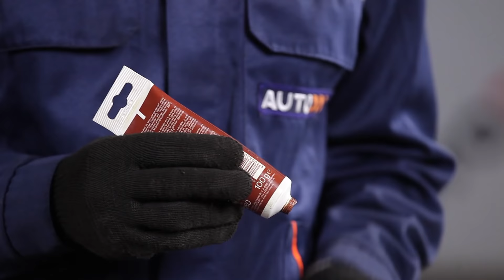Cómo cambiar Bujía en BMW 3 E90 INSTRUCCIÓN | AUTODOC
ТОP marcas que fabrican la Bujía: BOSCH, STARK, SACHS, SKF, VAN WEZEL, VALEO, LuK, MAPCO, A.B.S., ATE.

En nuestra página web Usted encontrará una gran selección de las piezas de recambio necesarias

►  Cómo cambiar Filtro de aire en BMW 3 E90 —
►  Cómo cambiar Amortiguadores delanteros en  BMW 3 E90 —

AutoDoc App — descargue la aplicación y compre los recambios de coches dondequiera y cuandoquiera!

Esperamos que este vídeo haya sido de su interés. ¡Lo más interesante está por venir!

Responsabilidad.
El vídeo contiene solo consejos y recomendaciones que pueden servirle cuando realiza reparaciones y sustitución. AutoDoc no se hace responsable de daños, lesiones y daños de la propiedad, recibidos a lo largo de reparación y sustitución como resultado del uso erróneo y malinterpretación de la información proporcionada. Este video es sólo para fines informativos y no garantiza un cierto resultado en particular. Por el uso incorrecto y peligroso de los equipos de reparación, herramientas y repuestos, la responsabilidad cae únicamente en el usuario. AutoDoc recomienda tener mucho cuidado y seguir las reglas de seguridad a la hora de llevar a cabo cualquier reparación o reemplazo. Nota: el uso de las piezas de baja calidad no garantiza un nivel adecuado de seguridad en las carreteras.